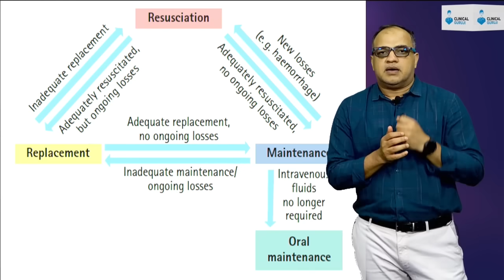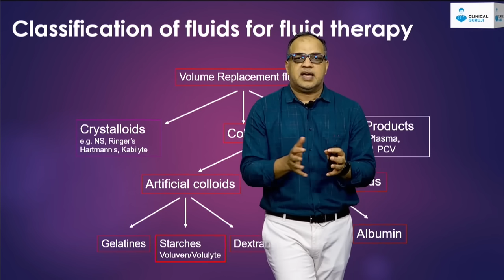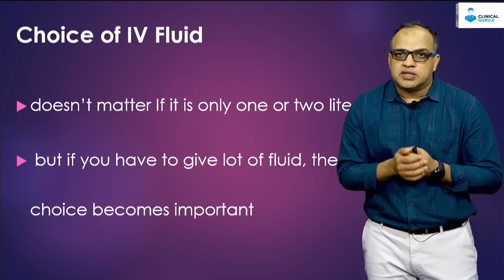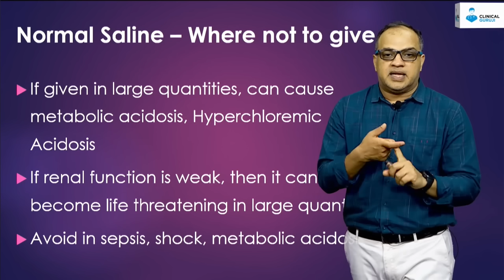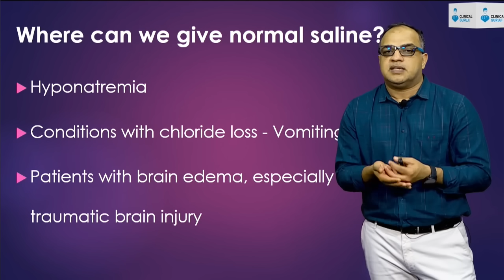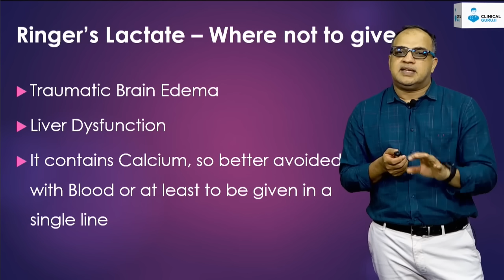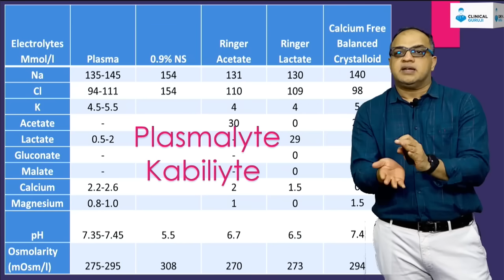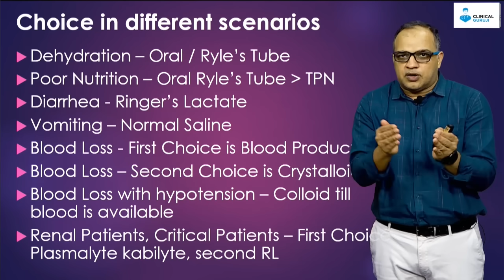IV Fluids and Their Uses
*One Percent Better Course*
Daily 15 min lectures (300 lectures in a Year)
(इस कोर्स में डेली 15 मिनिट के लेक्चर रहते है साल भर में आपको 300 लेक्चरस मिलेंगे)

One Percent Better
IMPROVE
Your Medical Knowledge 3700%
One Percent improvement every day compounds to an improvement of 37 times over one year

View All courses (सारे कोर्सेज की जानकरी के लिए लिंक पर क्लिक करे)

Search Clinical Guruji